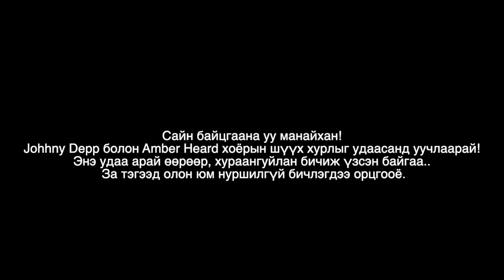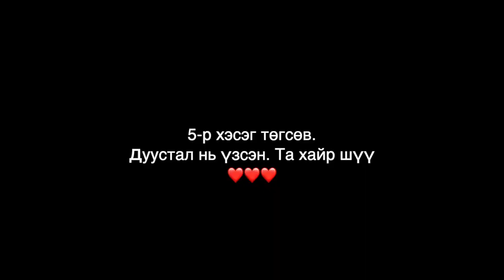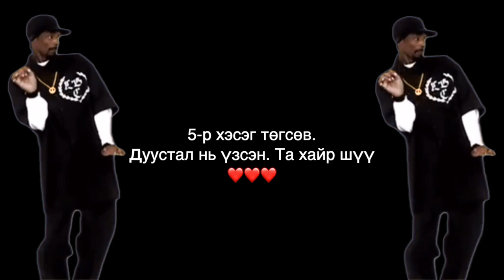БОЛСОН ЯВДАЛ | part 5 - Жонни Депп шүүх хурал | 2-р хэсэг